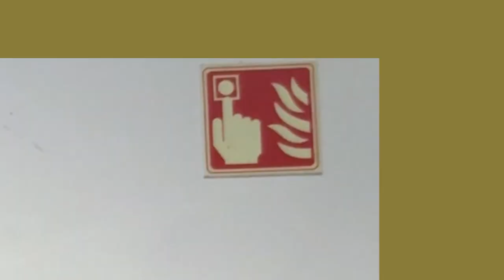Adventures in Dobova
The product of boredom, filmed while Stella and Jasper were waiting for the next train in Dobova, Slovenia. Filmed and edited by Stella & Jasper, EVS and ESC volunteers.